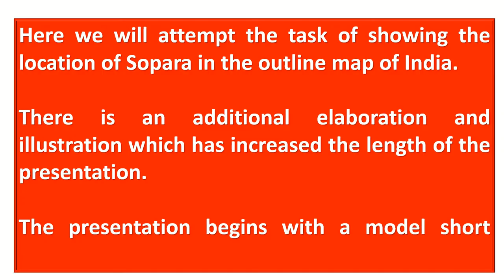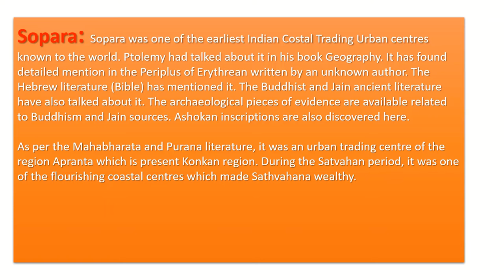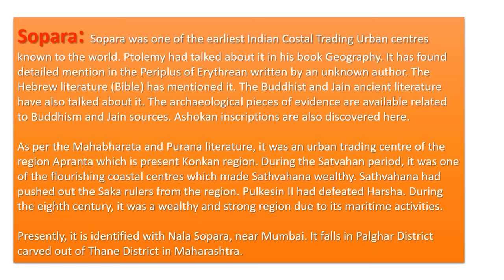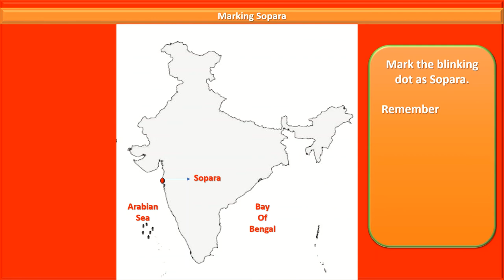Fill Sopara in the Outline map of India @Ancient India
The clip is developed as a teaching tool. It can be useful for the students of BA I Semester I who pursue the course of History for the paper History of India: Early times to 1200 AD. The video may help them to locate Sopara on the outline map of India during the examination. A short note is also provided. The content as presented relates to Map question given in topic 12, Unit IV of the syllabus.